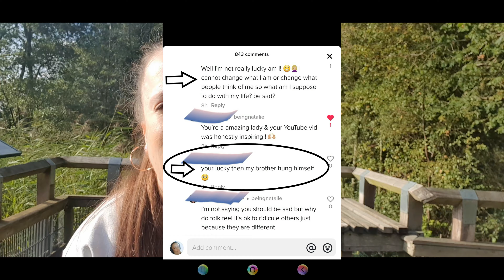Hater on Tiktok?!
Hi Guys 😘

Enjoying the channel? Please smash that 👍 button... I really appreciate that.

Come along for the ride, gonna be one heck of a journey. 👊